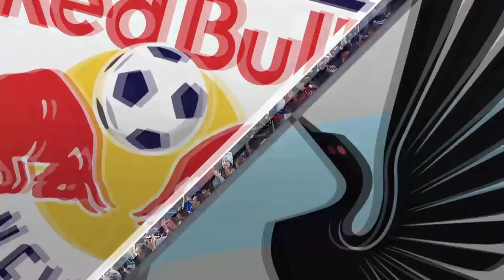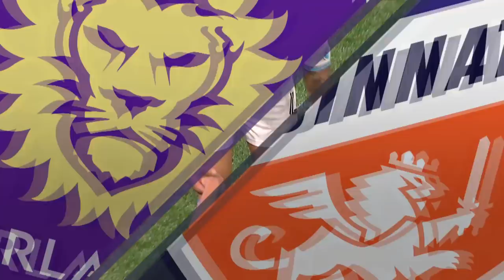Charlotte FC's First Ever Goal, St. Clair robs Red Bulls, Sounders stall Galaxy & MORE | MLS Review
Catch up on all the Week 3 action.